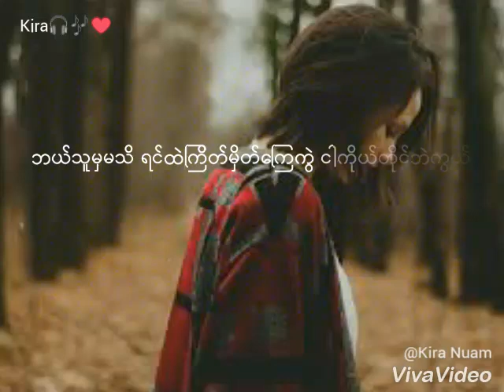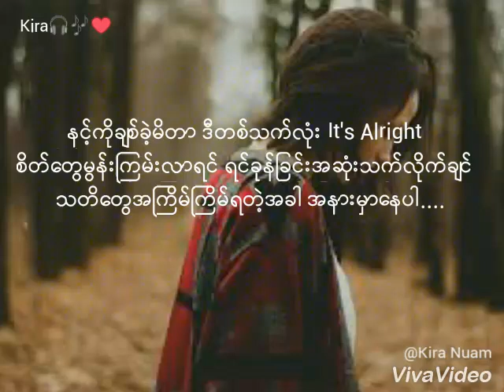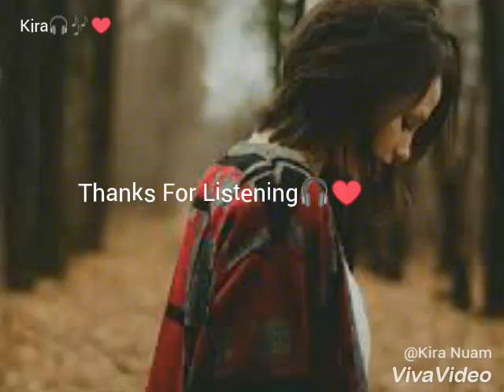Chan Chan / Chit Khae Mi Tar // ခ်မ္းခ်မ္း - ခ်စ္ခဲ့မိတာ ။ Myanmar Sad Song 2017 // Lyrics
*No Copyright or infringement intended, only for the entertainment purpose only*